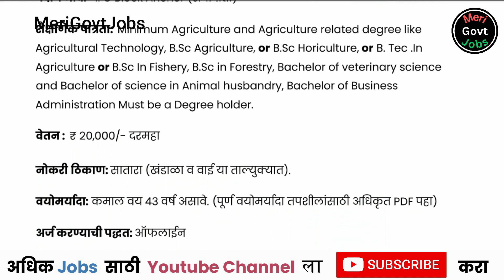महाराष्ट्र राज्य ग्रामीण जिवनोन्नती अभियान भरती | UMED Bharti 2023 | UMED Recruitment 2023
📍 अर्ज पाठवण्याचा पत्ता:  जिल्हा ग्रामीण विकास यंत्रणा, जिल्हा परिषद, सातारा कार्यालय.